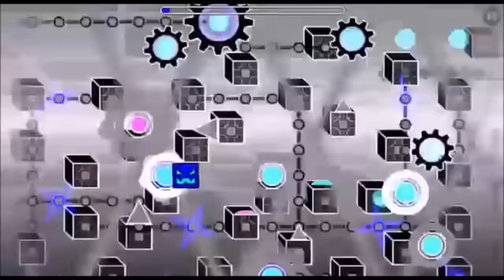Theory Of FirePower (Medium Demon) by Dorami | Geometry Dash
So... old intro cuz old vid 8) Atempts around 2000 lel.
Add me in Geometry Dash (and follow) pls: RealWater.